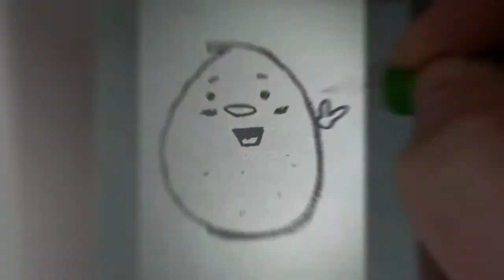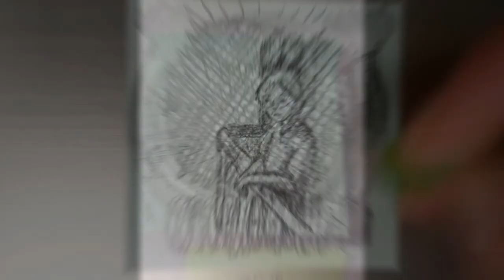"Reminisce" Time Lapse Analog Drawing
A time lapse drawing on a post it note. Yep, what it says on the tin.
Time: about ten minutes.
Medium: mechanical pencil and sticky note.

I'm starting to give these titles but only because the YT demands it.